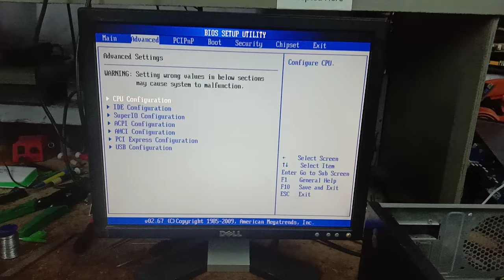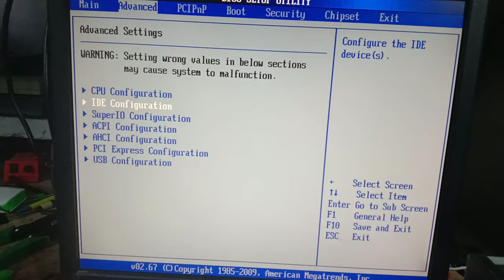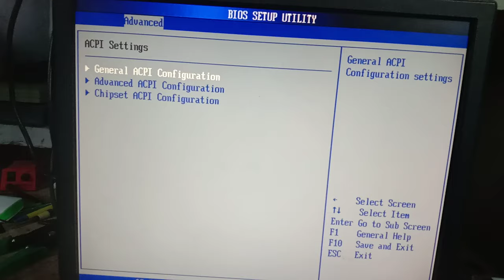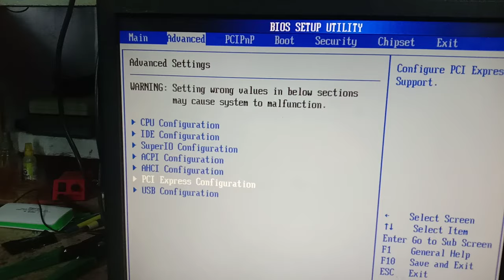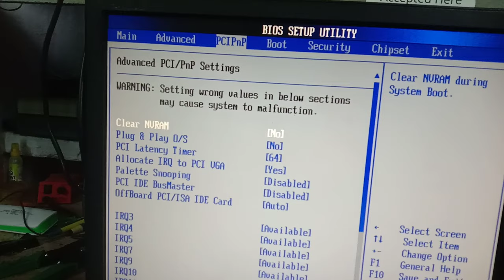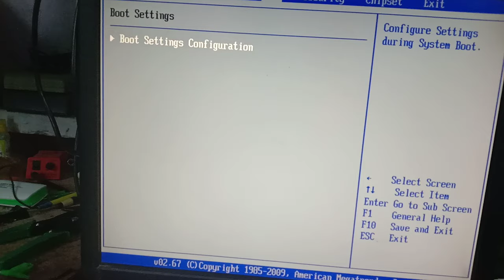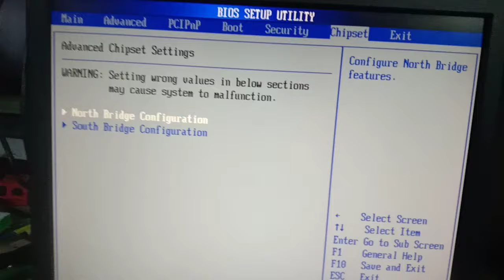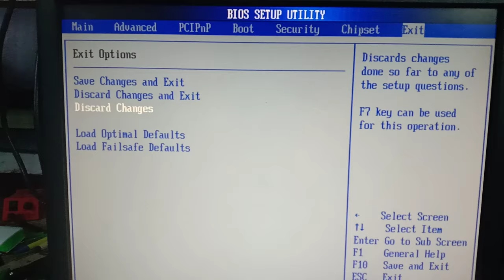Bios setup detail